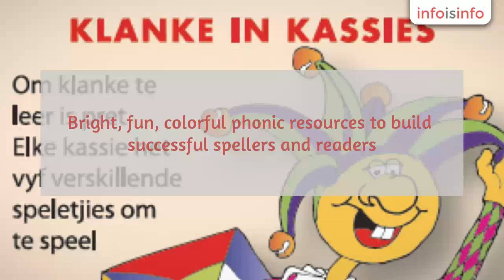Educational Games in George - Phonix in a Box - InfoIsInfo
Phonix in a Box, Educational Games in George.

Bright, fun, colorful phonic resources to build successful spellers and readers.

Phonix in a Box® phonic workbooks

We have a range of phonic workbooks from Grades 0-6.

The Grade 0 book focuses primarily on teaching letters
and sounds, with an emphasis on teaching pre-literacy skills.

The rest of the
books have been designed to be used as a weekly spelling book with a similar
format in each book. A specific phoneme (sound) is emphasised each week and a
list of words is provided for the learner to practise each day.

Each week
includes a spelling list of words applicable to each grade, extension words,
common words and a worksheet for application.

The worksheets include
important vocabulary, language and phonemic awareness concepts i.e. rhyming
words, synonyms, antonyms, homonyms, proverbs, similes, collective nouns and tenses

Based on the 44 phonemes in English, our books are a progressive, phonics scheme for Grades 0 to 6.

Our phonic books are used in primary schools throughout South Africa.

Phonix in a Box® card games:

There are 8 boxes
of English playing cards and 2 Klanke in Kassies Afrikaans boxes, with a
maximum of 60 colourful picture cards per box. Each box contains instructions
for five different card games that can be played in pairs or small groups i.e.
rummy, snap, matching pairs etc.

The cards focus on
all the vowel and common consonant sounds (phonemes) that are introduced
between Grades 1 and 4.

Each card is beautifully illustrated in full colour and
includes the written word with the targeted grapheme highlighted.

By playing these games, a child will learn to:

Match sounds (phonemes) and
written letters (graphemes)             Use strategies that will
strengthen his/her reading and spelling skills.Use strategies to visually
recognise letter combinations and associate them to        auditory
sounds.Develop good phonemic awareness
skills.

  There are 300 picture cards in the set, which will also
strengthen a child’s language and vocabulary skills.

We
offer fun, colourful phonic resources from an online educational shop. Phonix
in a Box® products are designed to strengthen a
child’s reading and spelling skills.

Our product range includes boxes of phonic
flashcards and phonic workbooks. The card games are excellent to reinforce
auditory strategies and phonic skills and they are compatible with most phonic
teaching schemes. The games are simple enough to use at home, in therapy and at
school. They are a useful tool for teachers, parents and therapists to assist learners
with their phonics.

The phonic workbooks are a wonderful resource to reinforce
spelling, reading, vocabulary and language skills.

our resources have been designed by a Speech-Language Therapist.